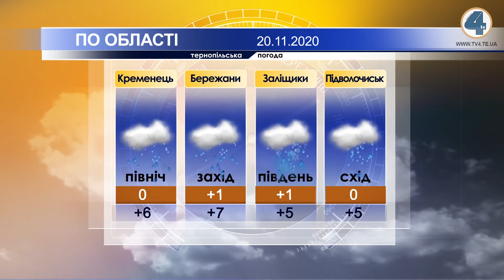Тернопільська погода на 20 листопада 2020 року